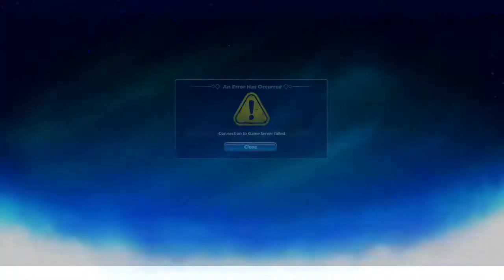Not Having Internet l Fails At The End l Brawlhalla